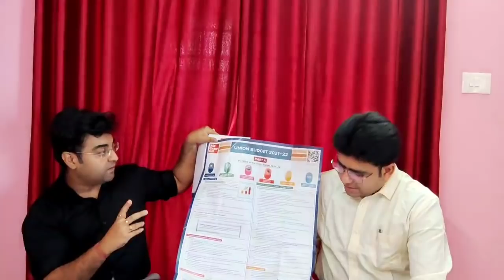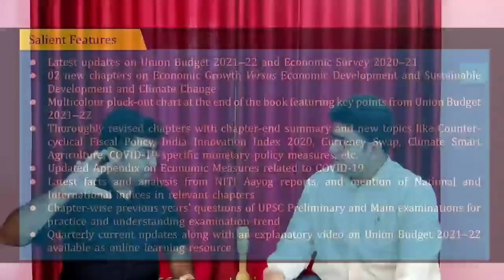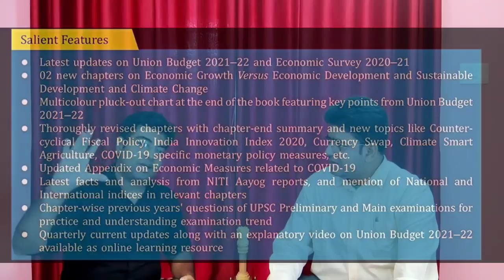Best Book & Prep Strategy for INDIAN ECONOMY| Abhirup Bhattacharjee WBCS & Pratik Mukherjee WBLS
In a candid conversation with Pratik Mukherjee, Assistant Labour Commissioner, I have given a detailed review of the best book and best way to prepare economics